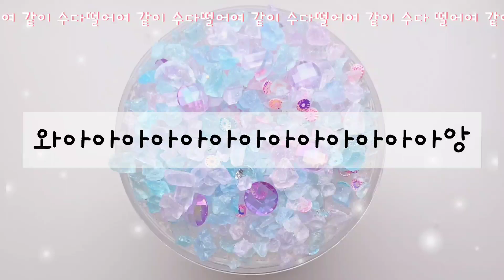ㄴ..내가 구독자 100명을 달성하다니..!! 여러분 모두모두 감사드려여💕| 카라멜caramel♡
안녕하세욧~! 카라멜이에요!❤
아,, 저도 드디어 구독자 100명을 달성하였답니다..❤
오르고 올라서 슈가까지 따라잡았어요..!
오예오예~
분명 181명 까지 갔었는데,,
구취했나봐여...ㅠ
혹시 스티커 다운받아가신 분
구독하시고 구독 다시 취소했다면 얼렁 다시 구독하세요,,,

와현님 영상💕